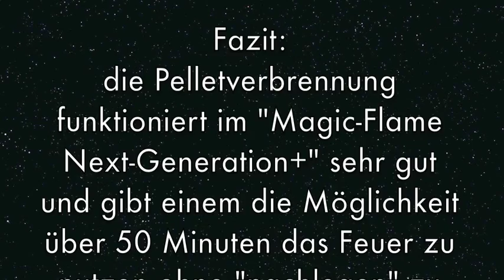Künzi Hobo, Pellets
1. Testversuch mit meinem neuen "Künzi-Hobo",

der Magic -Flame Next-Generation+ macht seinem Namen alle Ehre,
Pelletverbrennung im Freien funktioniert sehr gut, 500 gr. Pellet ergeben
ein 50 min. dauerndes rauchfreies Feuer und eine 70 min. dauernde nutzbare
Nachglut/Wärme.

Vielen Dank an Roland Künzi!